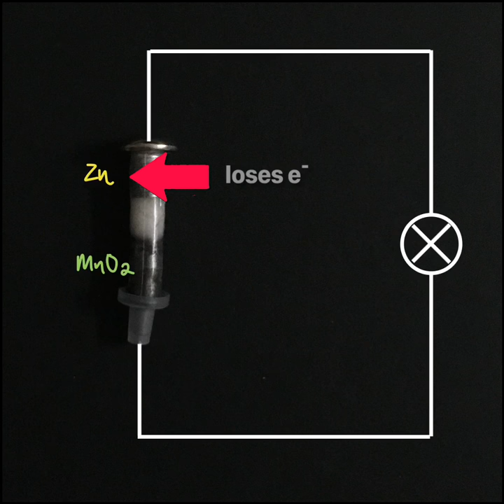One Minute Science | DIY Zinc Carbon Battery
Didn’t have high hopes but I’m so proud that our DIY battery actually works! Featuring @scienceiskhool‘s amazing video editing skills.
Simple cell in action. In fact how this zinc-carbon battery works is very similar to the commercial dry cell. There are many other types of batteries, find out more about them online!